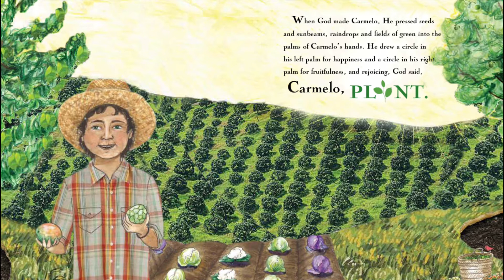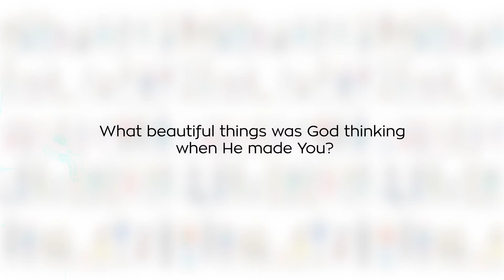When God Made You